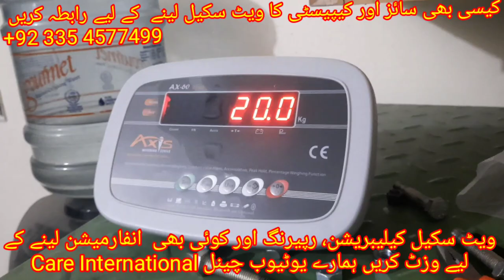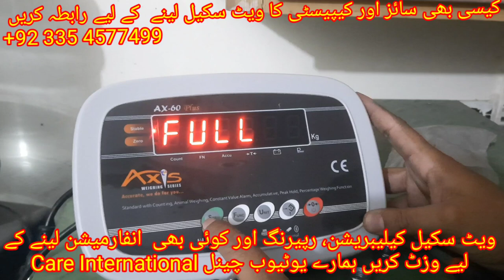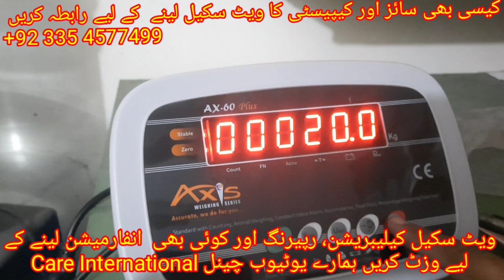Industrial Floor Scale Size 4ft x6ft best accuracy and best price in Pakistan by Care International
its steers, steel, pallets, people, or semi trucks we have a pallet scale to fit your needs. It might seem like a good idea to build your own floor scale but in most cases it really isn't a savings when you consider all the labor involved in welding and painting, especially with standard size warehouse scales like a 4x4. Other sizes like a 6 x 6 or 4 x 8 are also available along with 4x6 or 5x5 sizes.
Tell us your scenario and we will recommend the best floor scale for your needs. We also offer large floor scales as well.